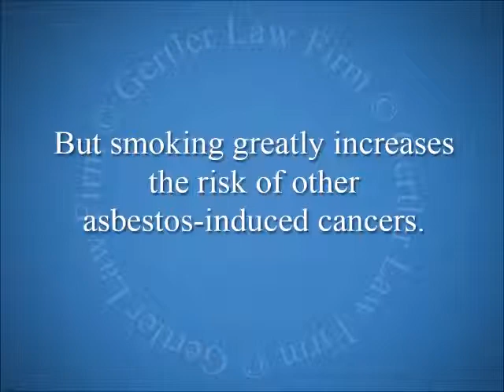Is There Any Correlation Between Smoking And Mesothelioma?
**Click on the link above that says "louisianamesolawyer" for more answers to Mesothelioma questions.

935 Gravier Street, Suite 1900 New Orleans, LA 70112
The Attorneys with the Gertler Law Firm discuss any correlations between smoking and mesothelioma for Louisiana residents.